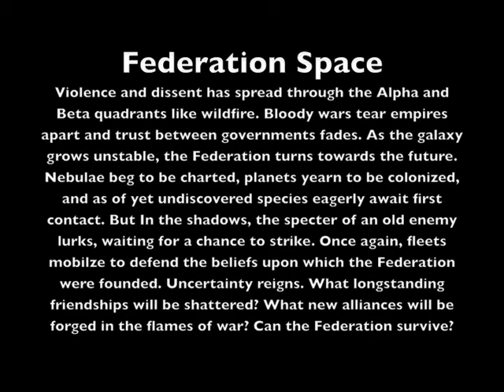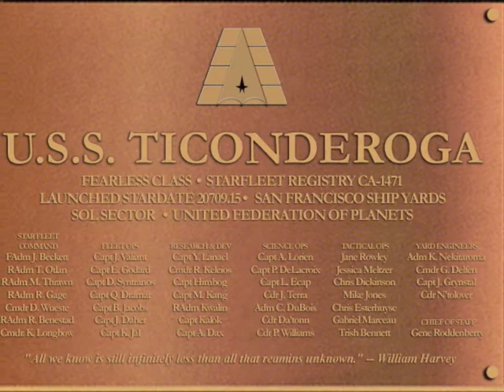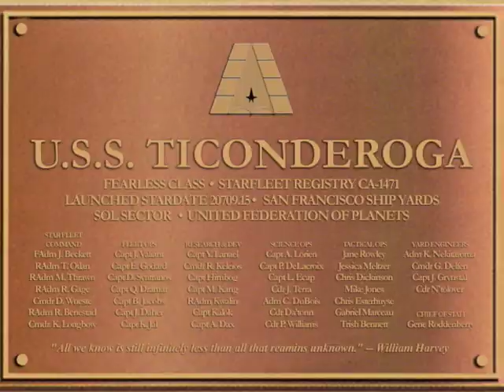Federation Space: Ticonderoga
The valiant members of the 2nd Battle Group are led by their fearless flagship, the Fearless Class Heavy Cruiser, USS Ticonderoga, CA-1471.

"All we know is still infinitely less than all that remains unknown." - William Harvey